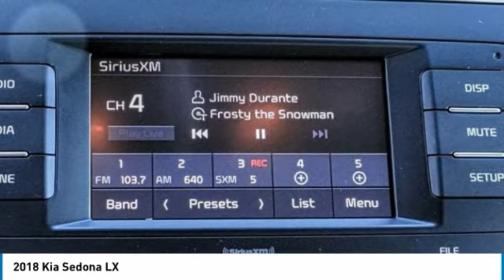2018 Kia Sedona Escondido Ca 2180418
2018 Kia Sedona LX

1501 S Auto Park Way

Don't miss this 2018 Kia Sedona. It's equipped with great features. You'll want to take this 4d passenger van home. Make a great choice today.